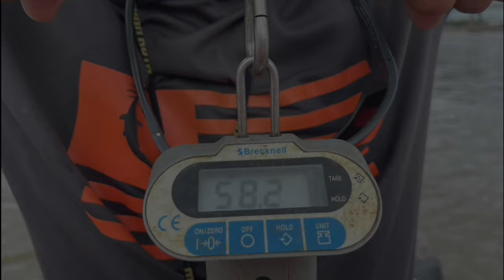Catfishing the Mississippi in Downtown St. Louis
Song       St. Louie

Artist       Nelly

Listened to YouTube by  UMG (On behalf of universal  records); LatinAutor, Kobalt Music Publishing, AMRA, LatinAutor - UMPG, UMPG Publishing, LatinAutorPerf, Songtrust, CMRRA, UNIAO BRASILEIRA DE EDITORAS DE MUSICA - UBEM, ASCAP, UMPI, and 5 Music Rights Societies